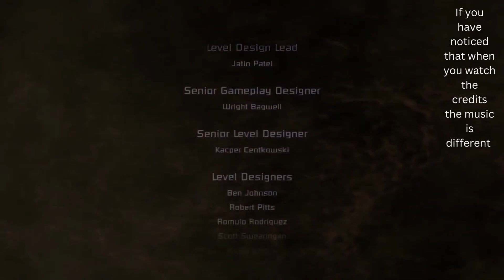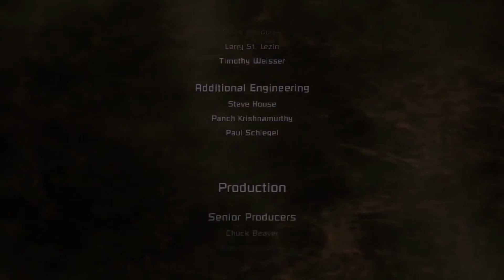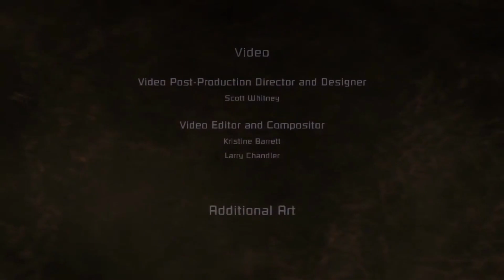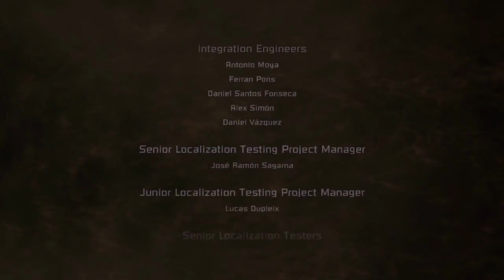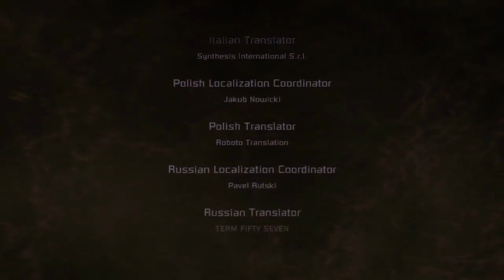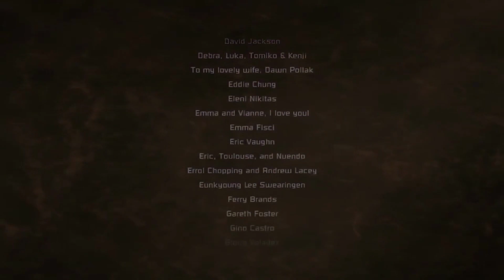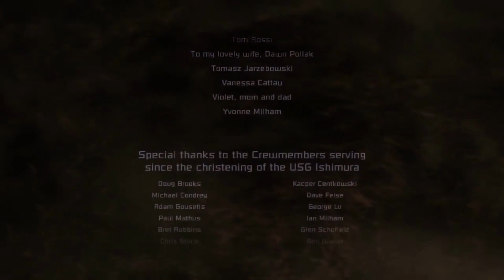Dead Space - Dead Space Chapter 12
Hello and Welcome to my Silent Commentary of Dead Space (original) released in 2008

Personal Log 12
Engineer Isaac Clarke

This will be my final log

Nicole... was never here and Kendra is dead

The Mining Colony, The Marker, The Hive Mind and... a piece of myself is destroyed leaving my life and the USG Ishimura the only survivors in this catastrophe made by those Unitology bastards.

I don't know what I'll do when... if I ever get back home.

Nicole I miss you.